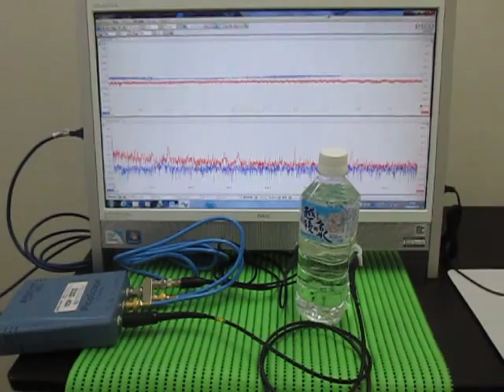ペットボトルを利用した超音波伝搬実験 Ultrasonic wave propagation experiments